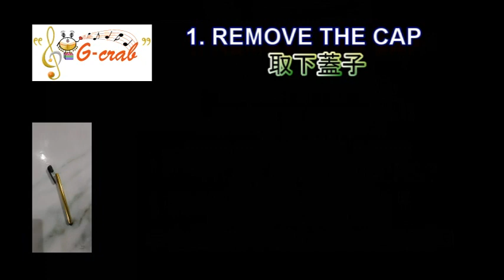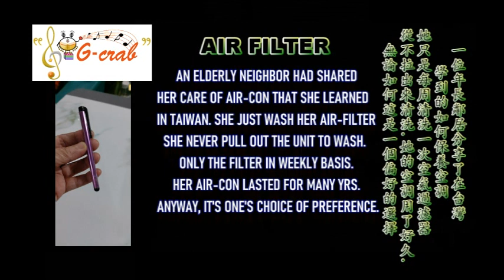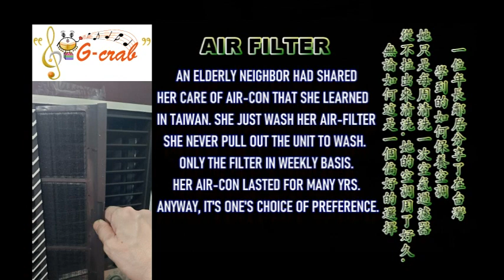STYLUS PEN & AIR FILTER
REMEDY OF PAINTS ON PEN & WASHING FILTER REGULARLY